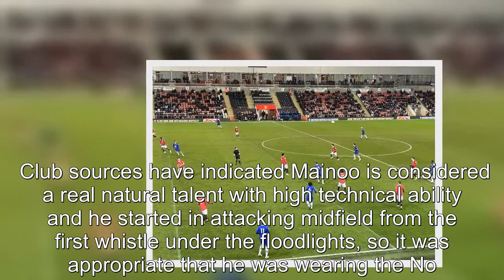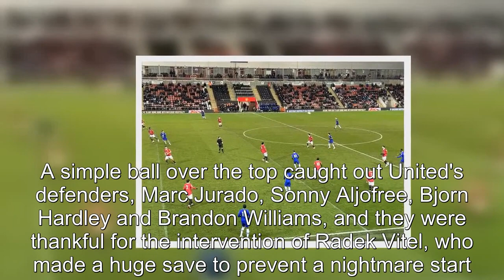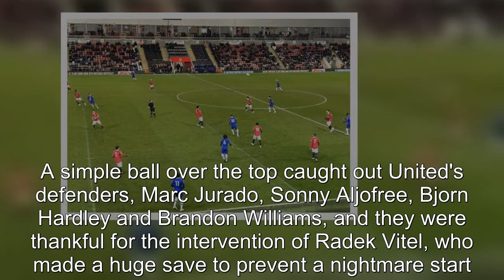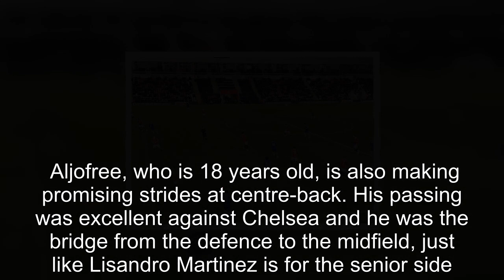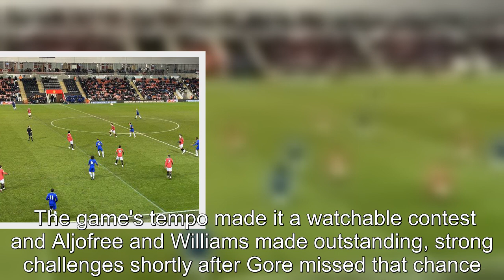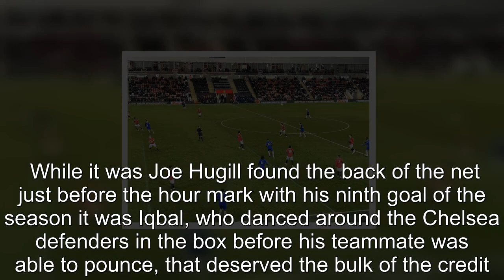Kobbie Mainoo and Zidane Iqbal are proving Ten Hag right for Man Utd